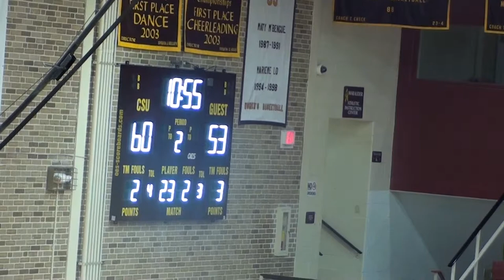Ohio Midwestern 3